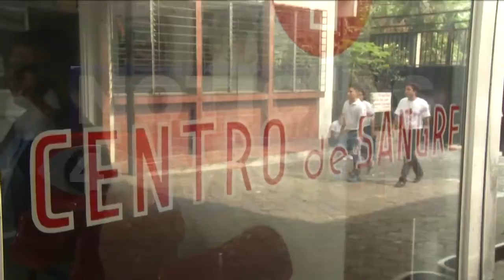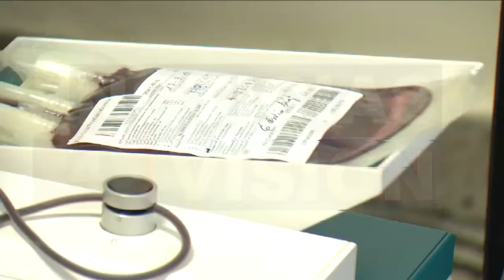DIA DE LA BONDAD CRUZ ROJA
Hacer el bien sin esperar nada a cambio, eso es lo que pusieron e prácticamente este grupo de personas en el marco del día de la bondad.